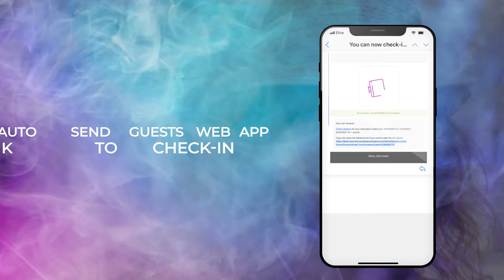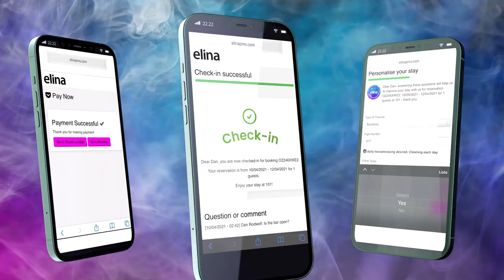Online Check-In - elina PMS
Wow guests from the moment they book with online check-in. get the admin done before arrival, by enabling: self service for collecting documents, verification picture, e-signature and payment if required. Allow guests to personalise their stay, message questions and view helpful arrival info, such as wifi details, travel instructions, FAQs, videos and guides.